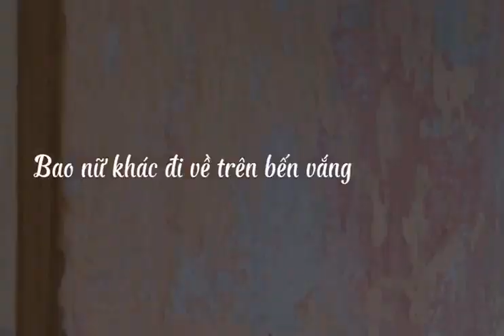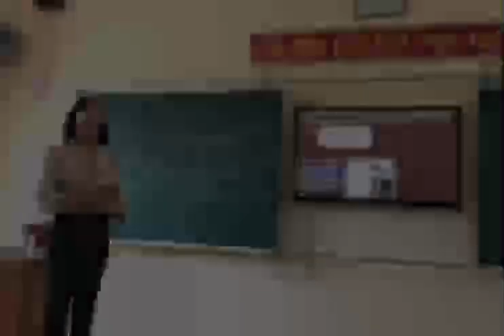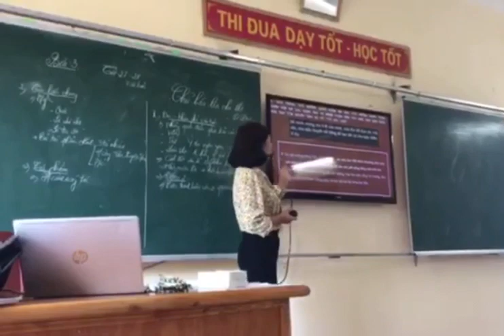BÀI DỰ THI "THẦY CÔ TRONG MẮT EM" - LỚP 10C5- ĐẠT GIẢI BA